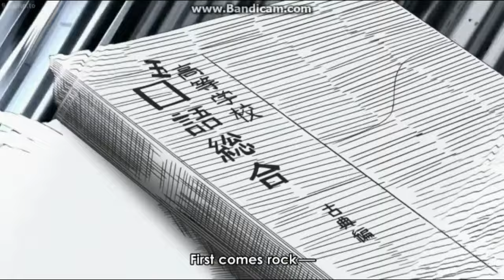Nichijou - Yukko's Injuries Compilation